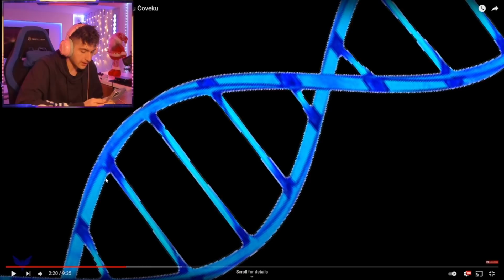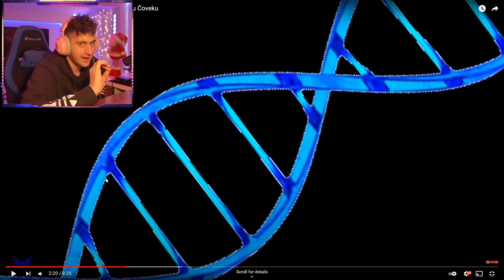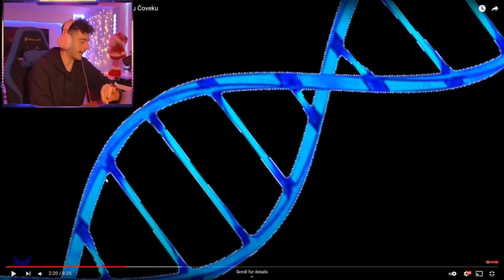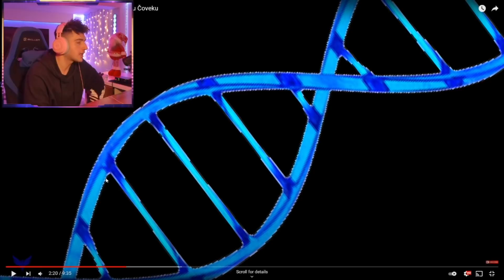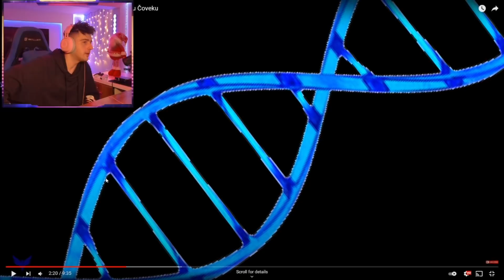Vanimy se oglasio oko Bakinih novih storya |misljenje o Baki Prasetu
👑 | Clip preuzet sa kanala: "Vanimy"

🎥 | Edit - zLoLo
📸 | Thumbnail - zLoLo